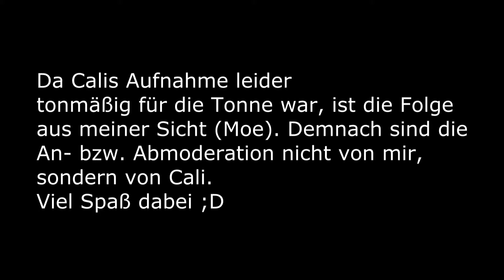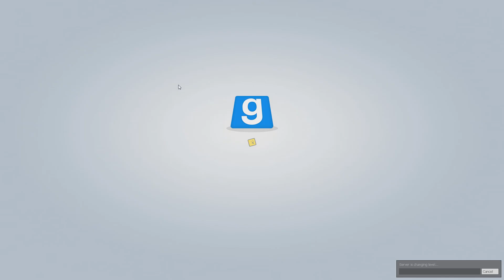Let's Play Together Trouble in Terrorist Town TTT #027 - Pictures of YOUUU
Wem kannst du trauen? wer wird dich verraten? Finde es heraus! Alles was du brauchst ist: